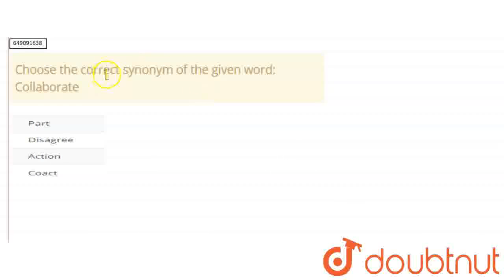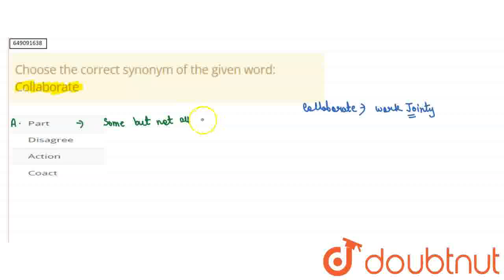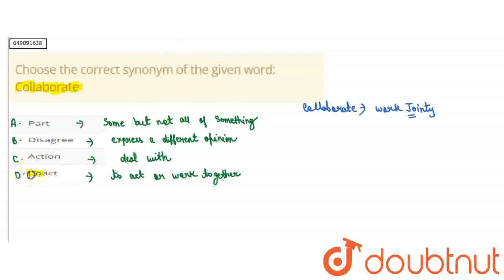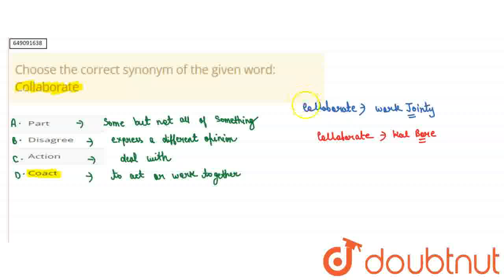Choose the correct synonym of the given word: Collaborate | CLASS 6 | SYNONYMS AND ANTONYMS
Choose the correct synonym of the given word: Collaborate
Class: 6
Subject: ENGLISH
Chapter: SYNONYMS AND ANTONYMS
Board:IIT JEE

👉 Have Any Query? Ask Us.

Our Telegram Pages:
class 6
6 class ka math syllabus